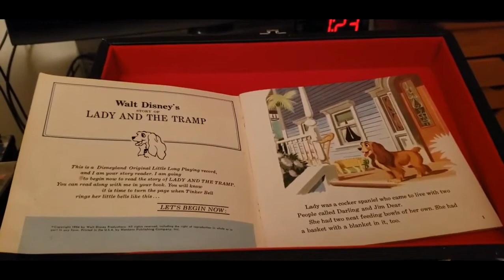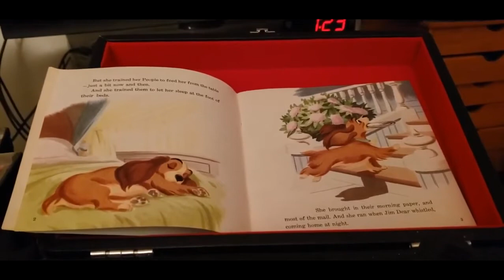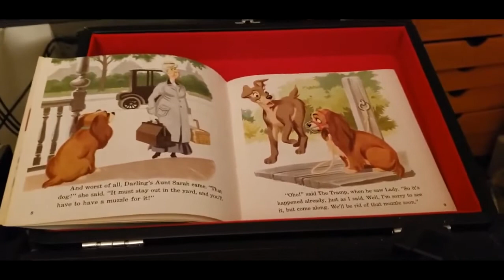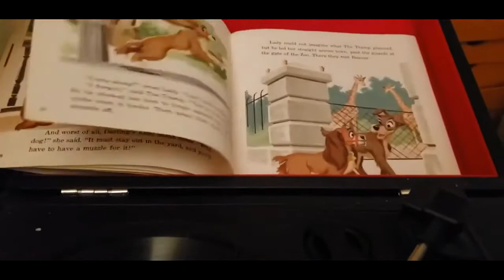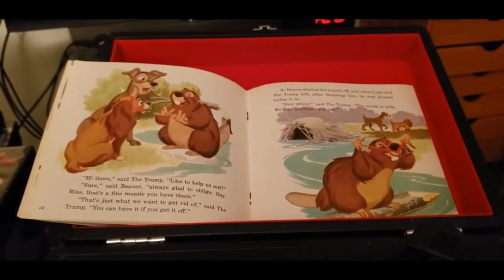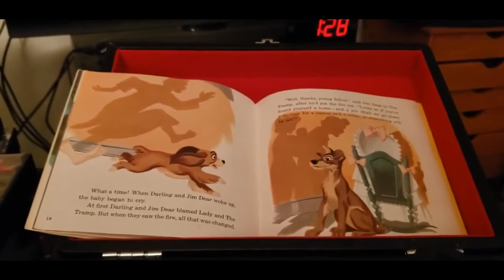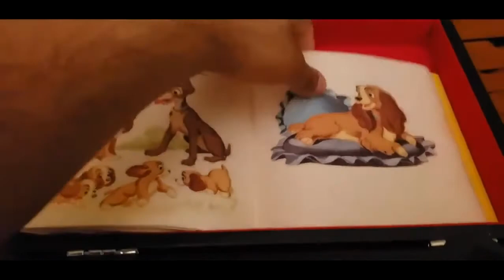episode 319 Lady and the tramp 1965 book on record uncut version